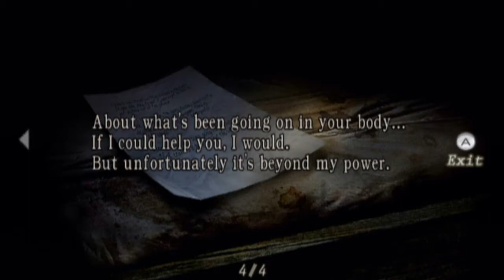Resident Evil 4 Ep. 4 Chapter 2-1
Character: Leon Scott Kennedy
Chapter 2-1

Facing off with Shrek! Oh no, not so friendly cartoon Shrek, but rather an Ogre known as El Gigante & infiltrating the church to save Ashley.